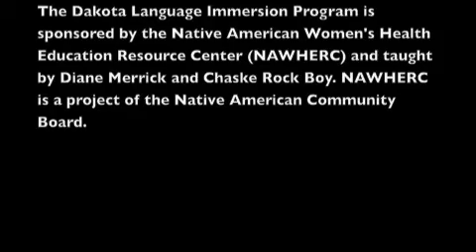DLIP 2012 Boys Drum Performance